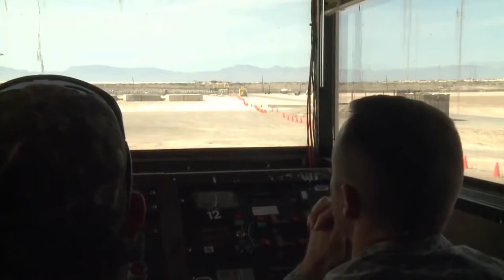MagLev Rocket Sled Sets World Speed Record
The U.S. Air Force set a new world speed record for magnetically levitated sled systems (MagLev) sending a rocket propelled sled down a 2100 ft track reaching 633 mph (1018.71 Km/h) at Holloman AFB on March 4, 2016. The current speed record for a MagLev train is 366 mph, set by the Japanese. The current world land speed record stands at 763.035 mph, set in October 1997 by British Royal Air Force pilot Andy Green driving the jet-powered Thrust SSC. Unit - 846th Test Squadron Film Credits: SrA BreeAnn Sachs